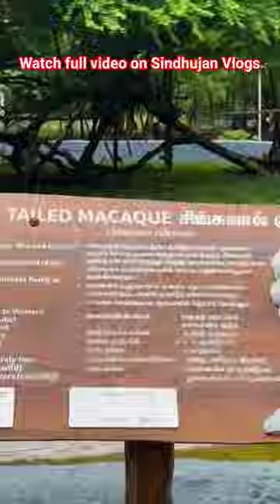Kutty Chimpanzee in vandalur zoo